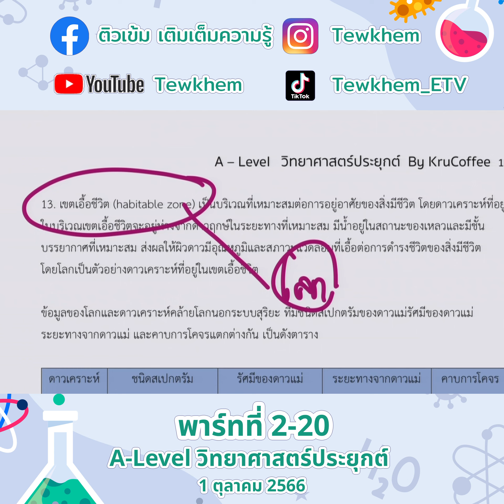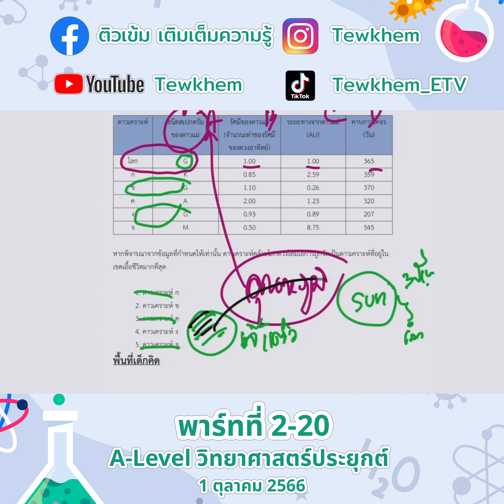A Level วิทยาศาสตร์ประยุกต์ 1 ตุลาคม 66 พาร์ท2 ตอนที่ 20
ติวเข้มเติมเต็มความรู้ วันที่ 24 กันยายน 2566 A Level วิทยาศาสตร์ประยุกต์ พาร์ทที่1 ครูกาแฟ

รายการติวเข้มเติมเต็มความรู้ A Level วิชาภาษาอังกฤษ ตอนที่ 1 อ พิชชี่  13 เมษายน 67 จ.เชียงราย
รายการติวเข้มเติมเต็มความรู้ A level วิชาฟิสิกส์ เรื่อง แสงและ ตอนที่ 2 อ.เสริมลาภ 20 เมษายน 67

รายการติวเข้มเติมเต็มความรู้ A Level ชีววิทยา ตอนที่ 1 ครูกาแฟ  27 เมษายน 2567

รายการติวเข้มเติมเต็มความรู้ 28 เมษายน 2567 A Level ชีววิทยา ตอนที่ 2 ครูกาแฟ